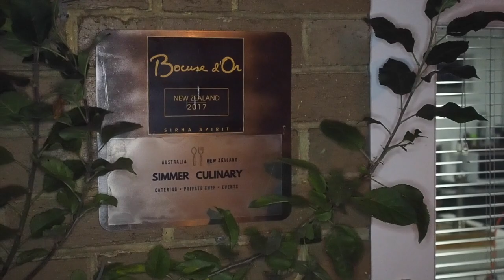Bocuse d'Or Asia Pacific 2018 - Team New Zealand